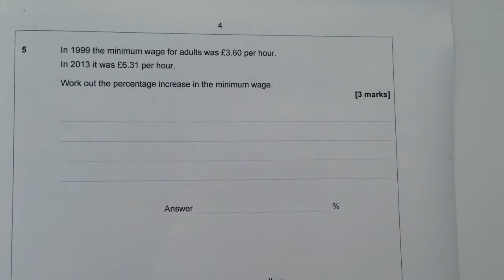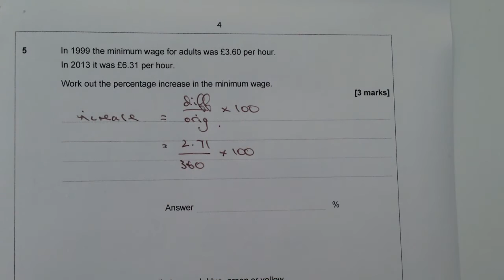How to work out a percentage increase - new GCSE AQA sample question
for quick reminder High School GCSE mathematics videos.

This video is all about how to work out a percentage increase and forms part of the playlist GCSE Higher revision. I've also added it to the playlist on reverse percentages as it might be helpful.

The question is taken from the new GCSE curriculum (from 2016) and I've used the sample AQA questions. to download the questions and answers.

"In 1999 the minimum wage for adults was £3.60 per hour. In 2013 it was £6.31 per hour. Work out the percentage increase in the minimum wage."

My new course ‘How to good at mathematics - and great at fractions! is now live on Udemy

GCSE - everything you need to know to get great grades